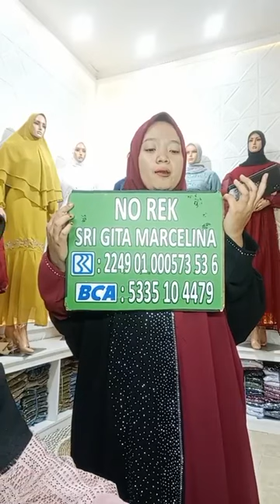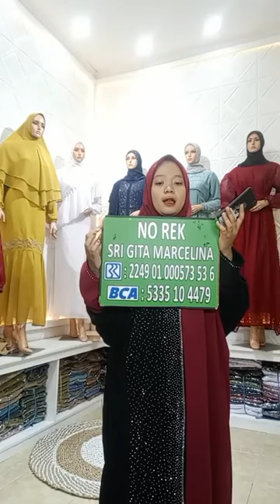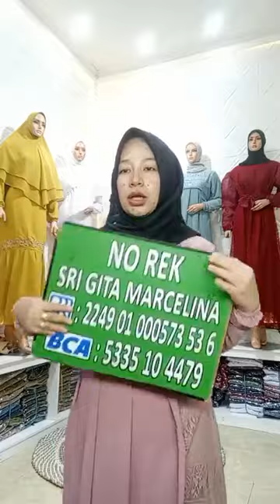BAJU LEBARAN WANITA 2023 | GAMIS TERBARU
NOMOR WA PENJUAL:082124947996